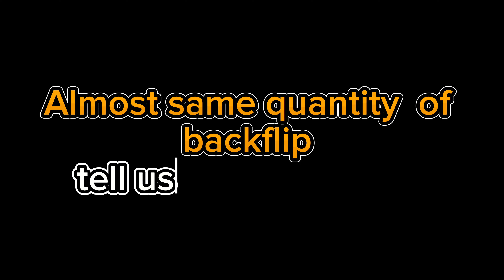Fitness challenge 😱🔥||backflips challenge gone hard|| 2023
Backflips challenge in one minute 🔥🔥🇵🇰   || challenge gone hard|| 2023

challenge jeetny k Liye SB ny Pura zroor lgaya 😂
app khud flips count kr k btaya kon winner hy
comments main lazmi btana video psand aai😊😇
 jzzakallah